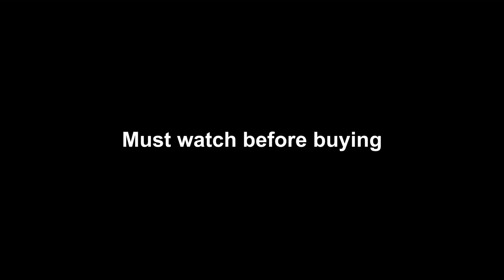Should you buy Ronin 225 in 2024 | New 2024 TVS Ronin Bs7 Ride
Today's video is on All new 2024 TVS Ronin 225 top variant Special Edition Ride Experience  . Price of Ronin starts from INR 1.49L ( Ex-show ) and goes upto 1.73L (Ex-Show) .

                          Classic_gears777

Should you buy Ronin 225 in 2024
2024 TVS Ronin Special Edition
New Ronin 225 Top model
Tvs Ronin 225 vs Hunter 350
New 2024 Hunter 350 ride
Hunter top model 2024
New Ronin 225 base model
Best cruiser bike under 2 lakh
2024 TVS Ronin 225 Special Edition New Model Review
2024 TVS Ronin 225 Special Edition Review
2024 TVS Ronin 225 New Model Review

2024 TVS Ronin 225 Special Edition New Model Price
2024 TVS Ronin 225 Special Edition Price
2024 TVS Ronin 225 Special Edition Mileage
Tvs Ronin 225 Special Edition 2024 Model Price Mileage Full Review In Hindi
ronin 225
tvs new bike
tvs upcoming bike
ronin 225 special edition price
Tvs Ronin 225 Special Edition 2024 mileage
Tvs Ronin 225 Special Edition 2024 new features
Tvs Ronin 225 Special Edition 2024
New 2024 Royal Enfield Hunter 350 E20 BS7
New Hunter 350 E20 BS7 Ride
Should you buy Hunter 350 in 2024
All New Hunter 350 E20 updated model
Hunter 350 colours
Royal Enfield Hunter 350
Royal Enfield Hunter 350 E20 OBD2
Hunter 350 base model Retro
Hunter metro 2024
New Hunter 350 Metro rebel
Hunter 350 mileage test
All new Hunter 350 BS7 2024
Should you buy Hunter 350
Hunter 350
Hunter 350 new model 2024
Hunter 350 E20 model 2024
Hunter 350 review
Hunter 350 review in hindi
Hunter 350 review 2024
Hunter 350 dapper white
Hunter 350 price
Hunter 350 on road price
Hunter 350 new price 2024

New Meteor 350 E20 Pros and Cons
Meteor 350 BS7 in 2024
Reasons to buy Meteor 350 in 2024
New Meteor 350 E20 Owners Review
New Meteor 350 E20 BS7
 Royal Enfield Meteor Stellar Black
Meteor 350 Pros and Cons
New Meteor 350 E20 OBD2
Should you buy Meteor in 2023
new meteor 350 colours 2023
New Meteor Supernova 2024
2023 Meteor 350 High Speed Mileage test
Royal Enfield Meteor 350 OBD2
Royal Enfield upcoming models 2024
Meteor 350 fireball base model
Meteor stellar E20 2023
Meteor Supernova E20 2023
1 Liter Mileage Test
2023 Royal Enfield Meteor 350 mileage test
Meteor all variants price in 2024
meteor 2024ctual mileage
meteor stellar mileage
new meteor fireball price
2024 meteor supernova price
2024 Meteor 350 pros and cons
meteor on road price 2023
waiting period on meteor
meteor custom black tank to tank mileage
all new meteor ride review 2024
new meteor full black detailed review
Royal Enfield Meteor fireball 2024 price
Meteor Fireball custom black mileage test
Problems in meteor 2024
meteor pros and cons
negatives of royal enfield meteor 350
2024 Royal Enfield Meteor 350